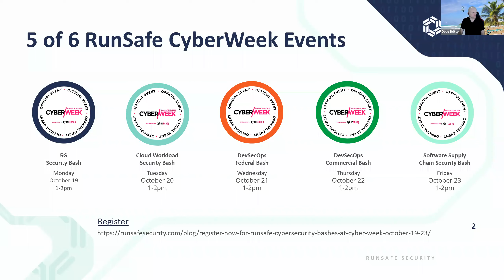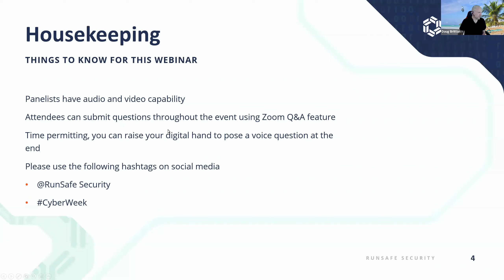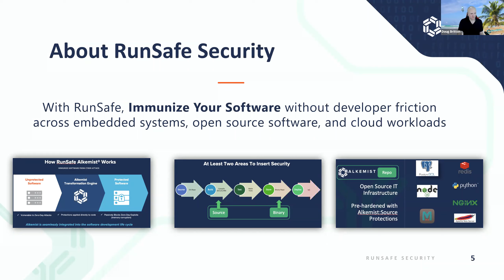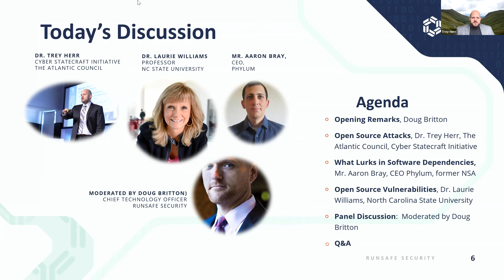RunSafe Open Source Security Bash at Cyber Week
If you care about security, you should never trust software. If you take that a step further, open source software, components, and libraries are pervasive in software deployed across all types of programs. Though you can identify the latest versions and make sure you are up-to-date at a point in time, there is a myriad of vulnerabilities that don’t have fixes, and when patches are available they can’t often be applied in a timely fashion. What are the state-of-the-art ways vulnerabilities in open source code can be identified and mitigated and what can we do if scanning and patching still have holes that put our systems at risk.

Moderator: Joe Saunders
Participants: Dr. Laurie Williams (NCState); Trey Herr, Director, (The Atlantic Council “Cyber Statecraft Initiative”); Aaron Bray (Phylum)